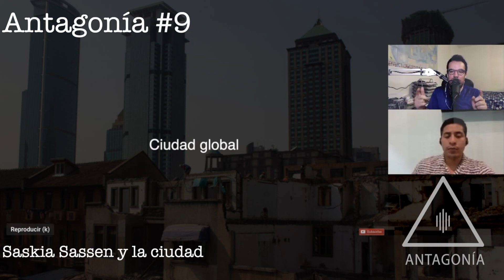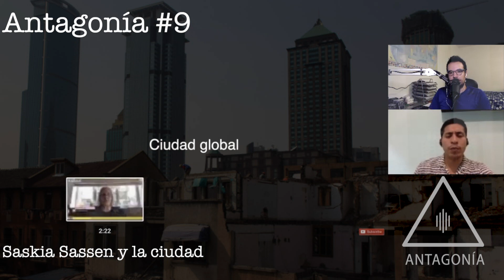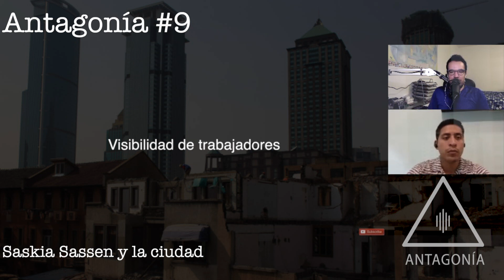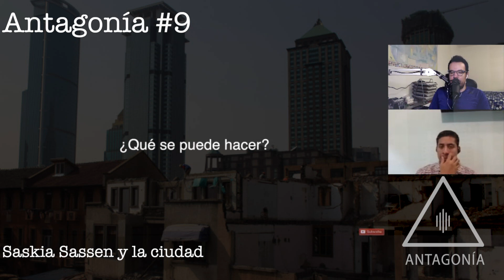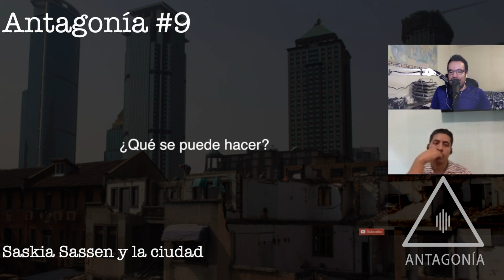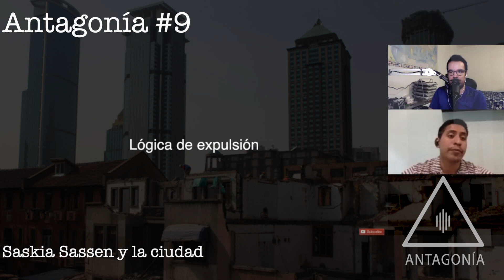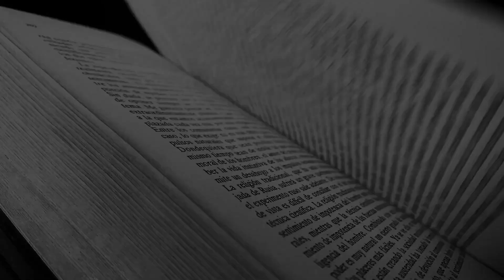Saskia Sassen y la "ciudad global" Antagonía #9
En esta ocasión Carlos y yo discutimos una conferencia dada por la socióloga Saskia Sassen. La pregunta es ¿qué tanto y cómo podemos aprovechar las condiciones urbanas existentes para empujar cambios?